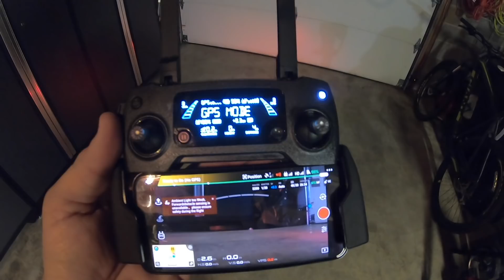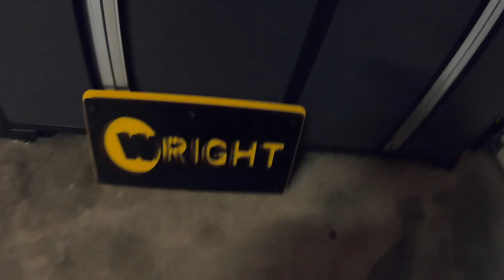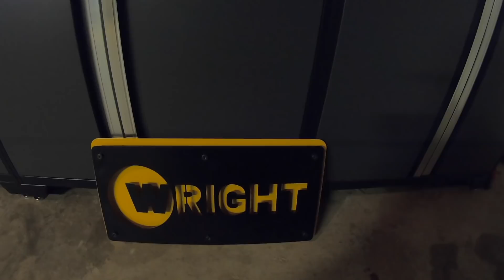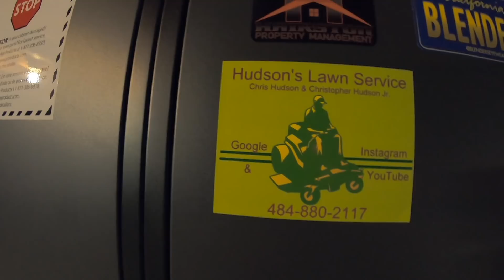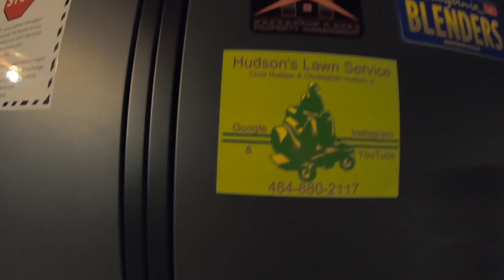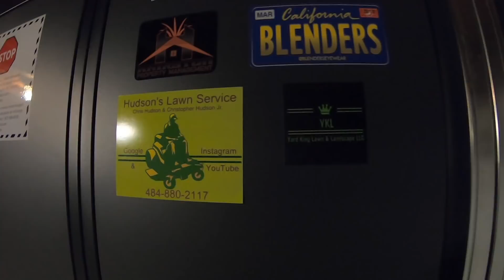Special Holiday Surprise